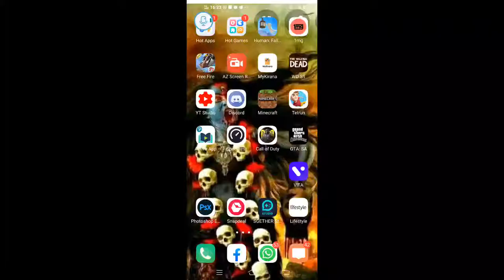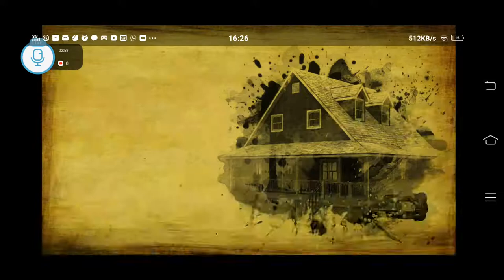victor gaming is live in walking dead season two